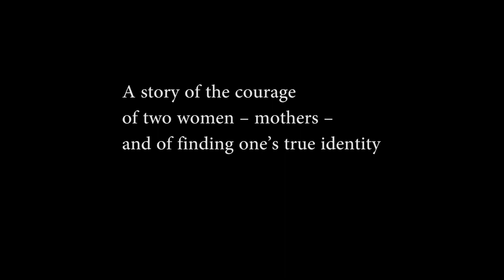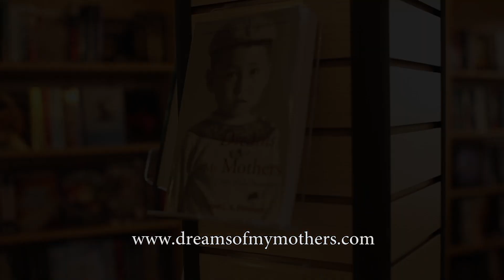Dreams of My Mothers - Reader Interview - Karen Mathison (1)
Karen Mathison, a reader and reviewer of "Dreams of My Mothers" answers the question: What did you like best about the book?